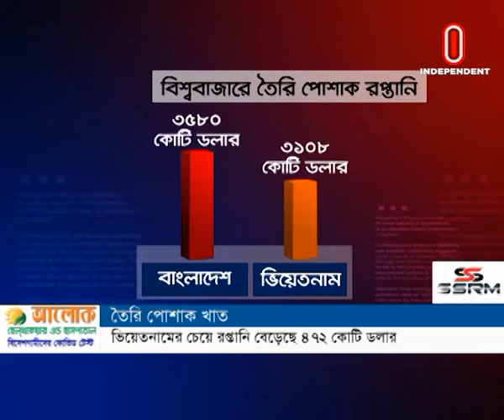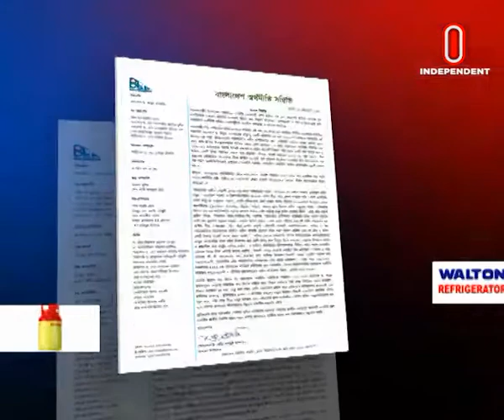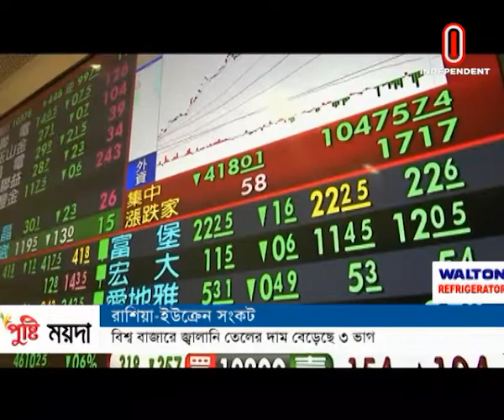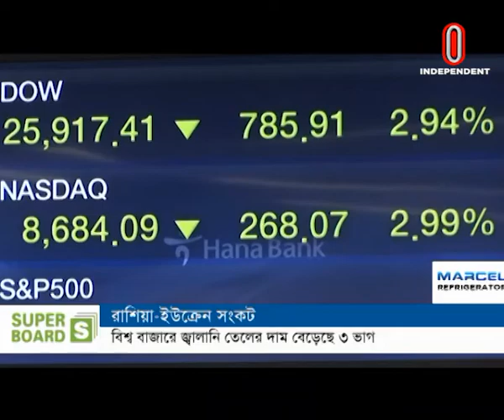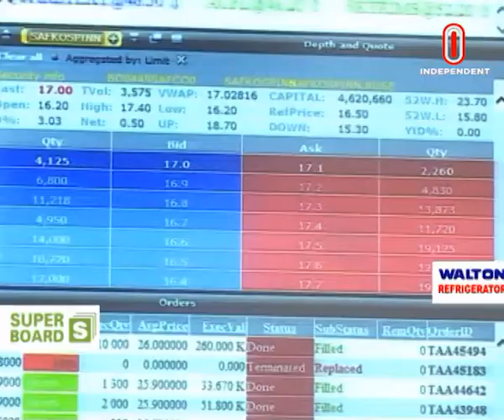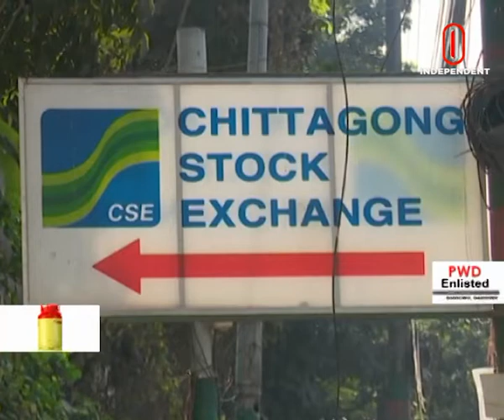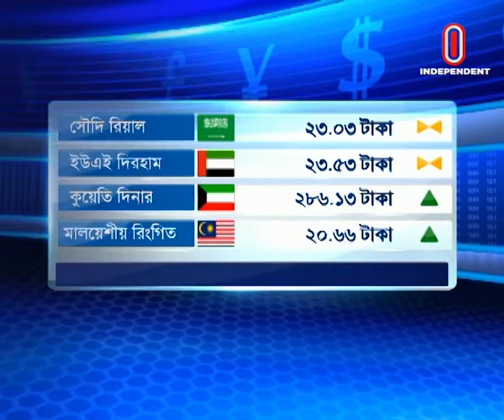Orthoniti Sharadin || অর্থনীতি সারাদিন || [22 February 2022]